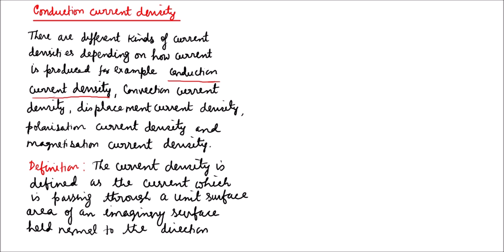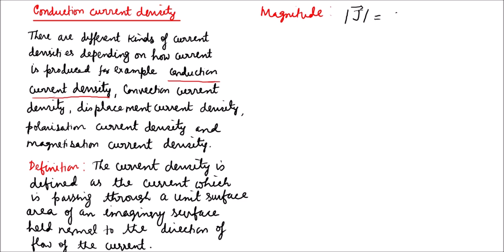Conduction Current Density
In this video, we learn about conduction current density.